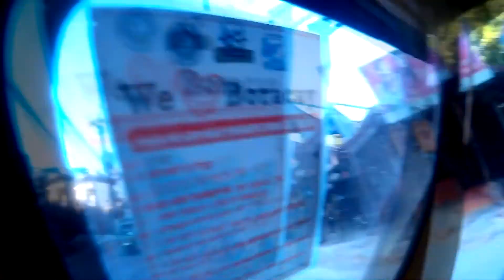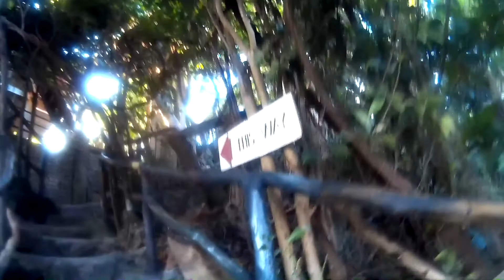Boracay view point/Боракай-закат на горе Лухо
Едем на гору Лухо наслаждаться одним из лучших закатов))

Ещё больше моих путешествий!